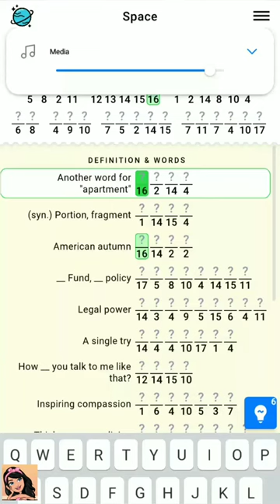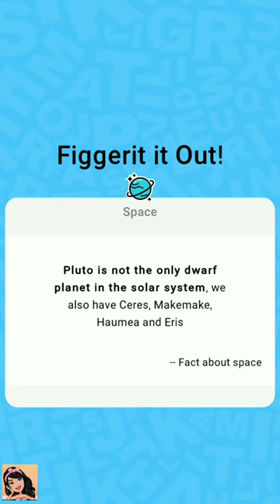Figgerits Game Space Level - 19 Walkthrough | Puzzle Game